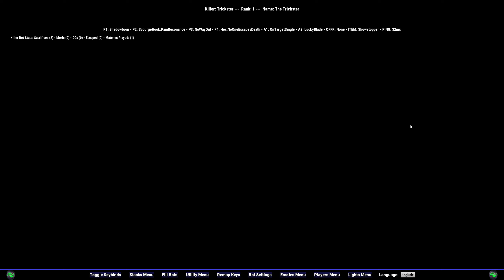SpooknDouche Made a Video About Me! 😮 | Dead by Daylight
The First Legit P100 Nurse 🔪 w/ Sus Alter Ego 🦸‍♂️ Super Kate ⚡

It's no secret that the Dead by Daylight community is full of miserable degenerates and toxic sweat lords who take pleasure in the suffering of strangers. However, the more I play, the more I understand just how mean-spirited and hateful some of these people truly are deep down in their souls. I literally get death threats and people wishing unspeakable tragedies upon me, my family, and even my pets, simply because they take a game way too seriously. And the more twisted these evil worms manifest themselves to be, with their hypocritical moral grandstanding in my comment section, the less inclined I feel to stop trolling along. Howbeit, 'this' has absolutely nothing to do with revenge. I am simply making the game fun again for sane individuals who understand that DBD is nothing more than a silly video game.

For those who genuinely want to know why I'm cheesing, I have provided a lengthy explanation responding to the most frequently asked questions. I highly suggest you listen to all of the details before basing your opinions solely on mere assumptions. Click here if you truly want answers. 👇

"Judge not, that ye be not judged. For with what judgment ye judge, ye shall be judged: and with what measure ye mete, it shall be measured to you again." ~ Jesus

Trolling Prophet 😏 P100 Nurse ™
I NEVER LOSE! 💪